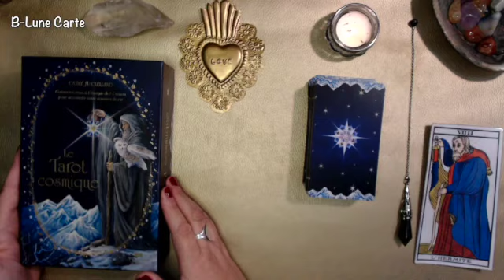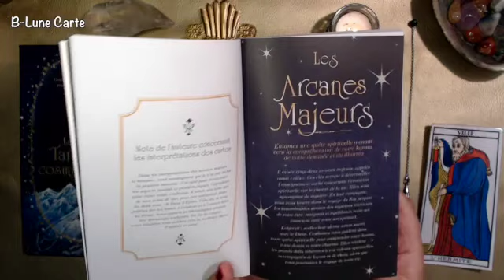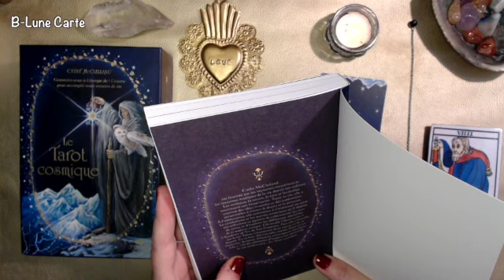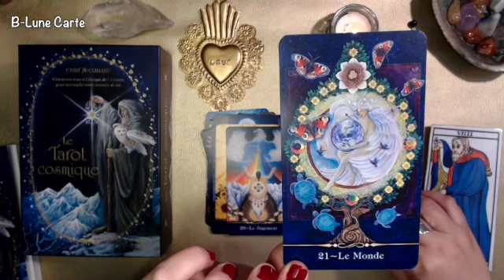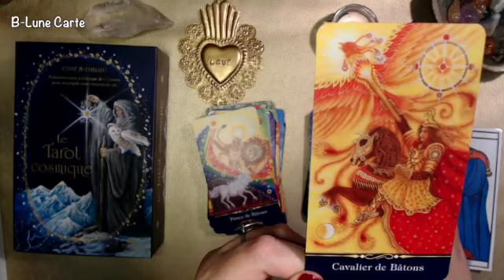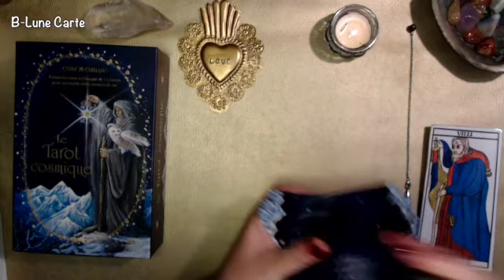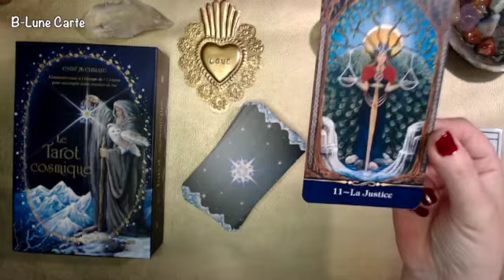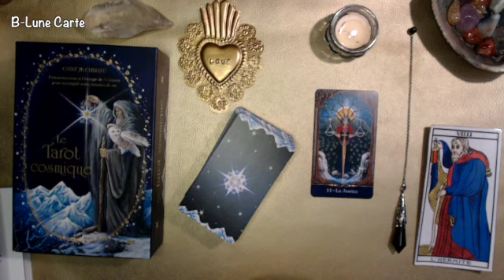LE TAROT COSMIQUE en présentation review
Contact Tél: ☎ 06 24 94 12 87 (sms) pour un Rdv Voyance
Retrouvez moi sur les réseaux :

Si vous aimez cette video, n'oubliez pas de  👍
Je vous remercie de votre soutien dans ma passion des cartes.
GRATITUDE
B-Lune